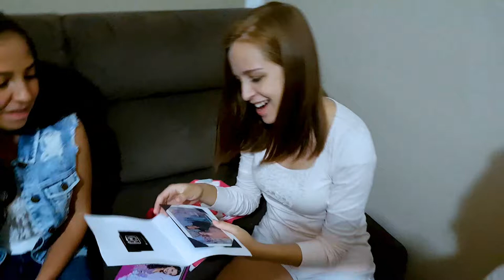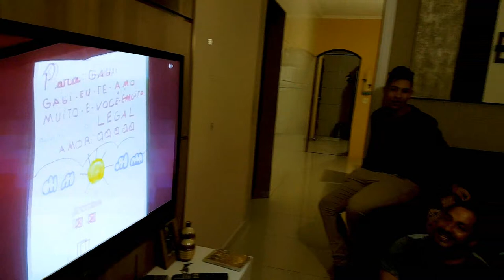Reagindo ao Aniversário de 15 anos da Giulia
Nesse video, entregamos todo o material contrato e muitos brindes para a debutante Giulia e sua família. Veja a reação deles a cada item aberto!

Siga nosso perfil no instagram: @rcpfotografia